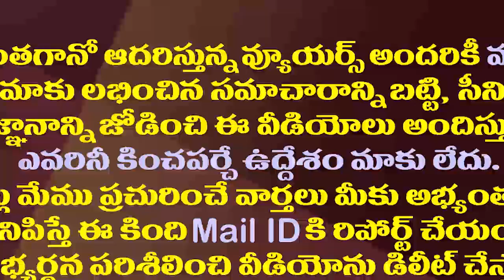నీ పాలనలో అరాచకాలివిగో..చంద్రబాబుపై కొలుసు ఫైర్| YSRCP MLA Kolusu Parthasarathy Slams Chandrababu